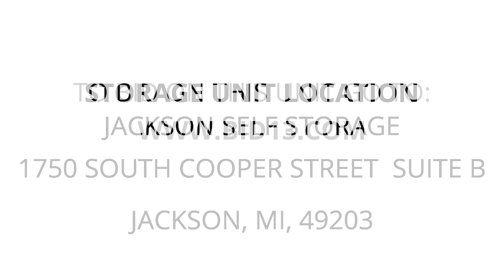Jackson Self Storage - Unit E65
furniture, electronics